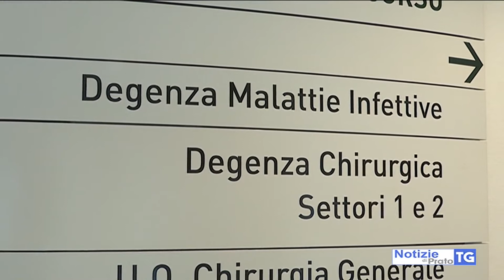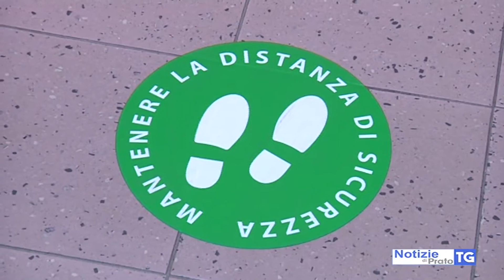2020-09-16 PRATO - COVID, 19 TAMPONI POSITIVI TRA CUI IMPRENDITORE CINESE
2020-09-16 PRATO - COVID, 19 TAMPONI POSITIVI TRA CUI IMPRENDITORE CINESE